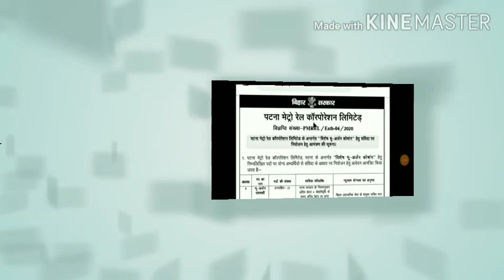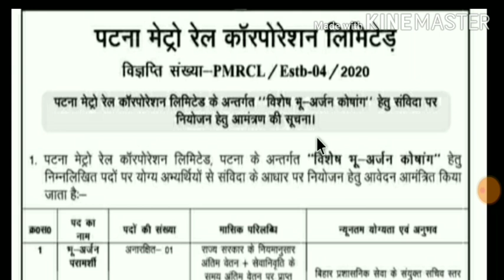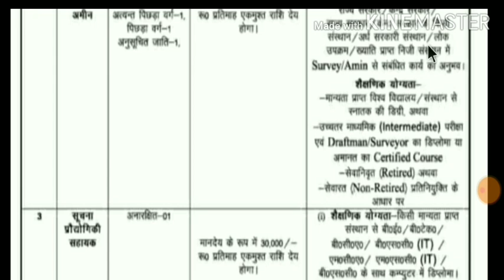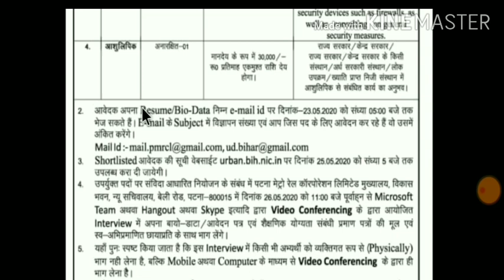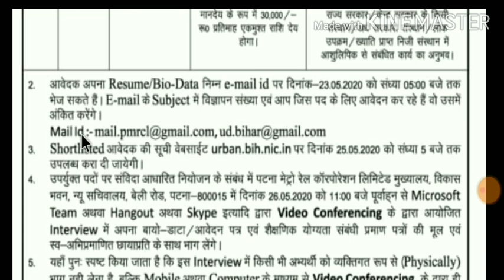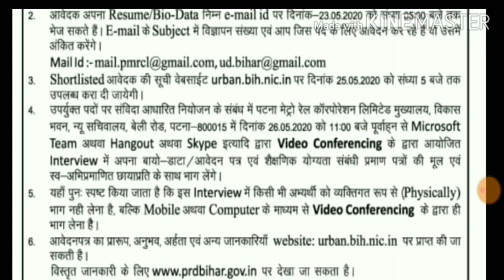# patna metro बहाली //iti छात्र के लिए जल्दी बहाली आने वाली है।Iti